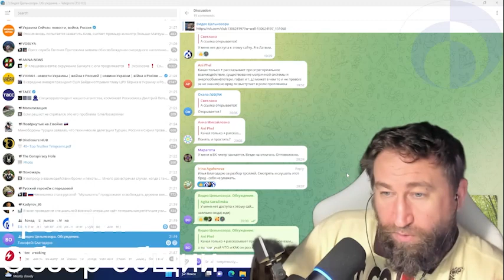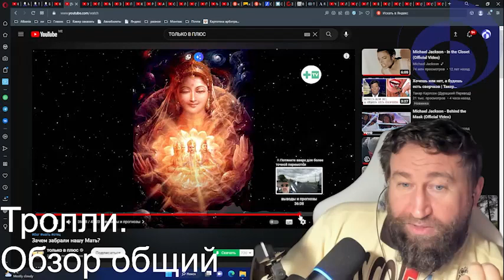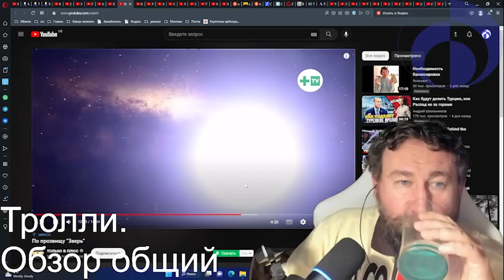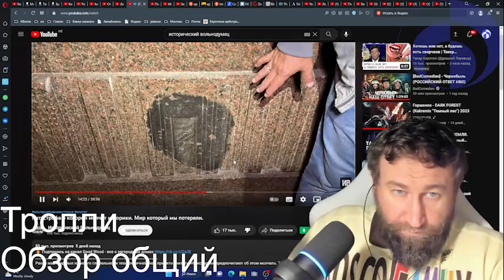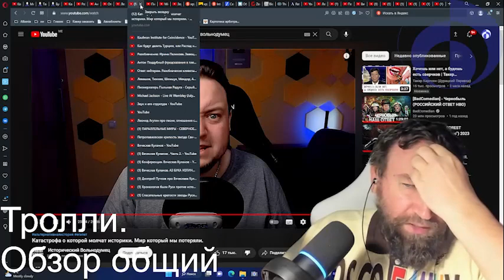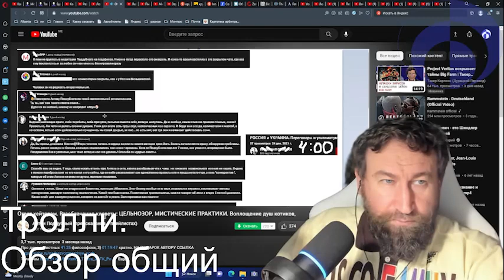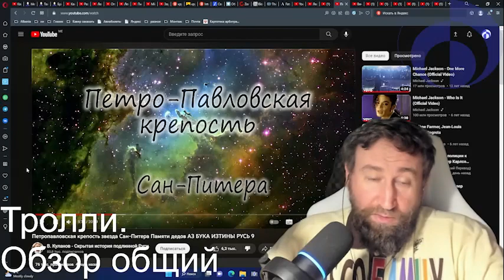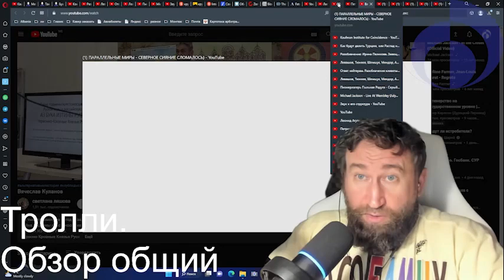2023-02-02 Тролли 2 часть - вольнодумец поддубный и немного про Только в+ и Куланова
2 февраля 2022